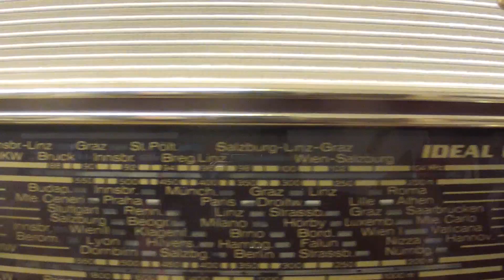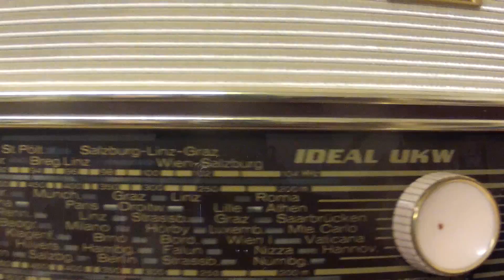Under Destruction - Nitrogen Narcosis (Official)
Official (HD) video of Austrian Melodic Death Metal band Under Destruction -

Written and directed by Lena Prehal & Martin Wibmer.

Lyrics:
A lifetime of despair, you never beared your existence
You always strive for more
Sending yourself into the abyss, you scorched your past
To share a stranger's vision
You left behind your ethics for the illusion of wealth

Tomorrow's promise - kept today

You're lost in a lie
You forgot why you're here
Your everyday nightmare
Is all that you've attained?

Enraptured by the light, it melts your sanity
It mutilates your body
Still you required more as you realized
Your condemned fate, all that remained
Are the shards of yourself

Would you kindly?

A city where the artist would not fear censoring
Where the scientist is not bound by petty morality
Where the great would not be constrained by the small